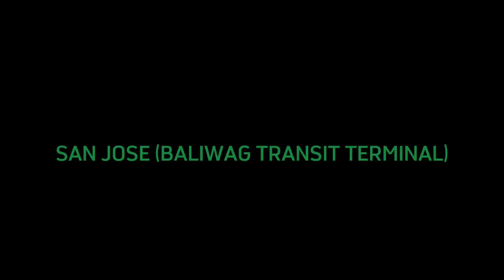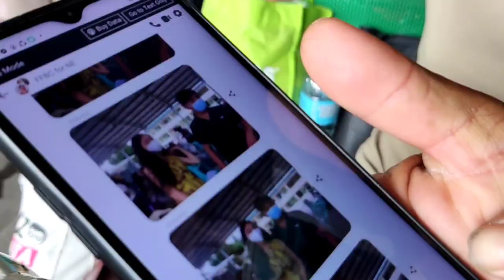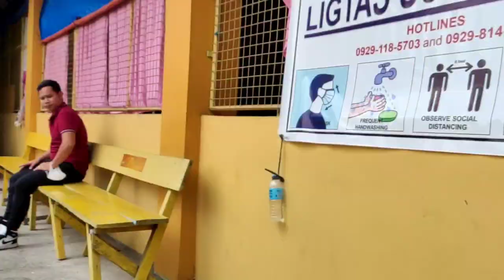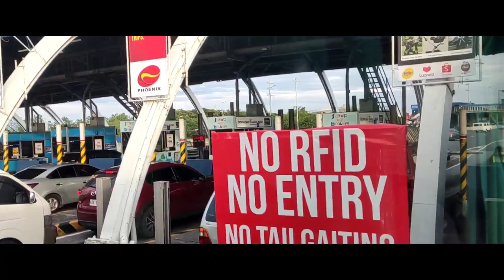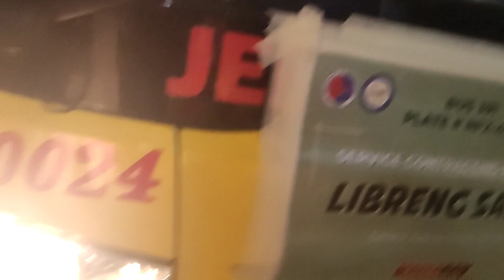LAST DAY IN NUEVA ECIJA | EASTER SUNDAY (UWIAN NA NAMAN) SAN JOSE BALIWAG TRANSIT TERMINAL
Baliwag Transit Inc Grandeza 1911